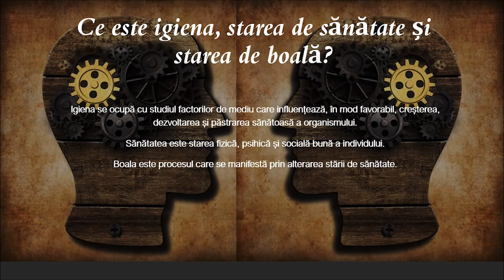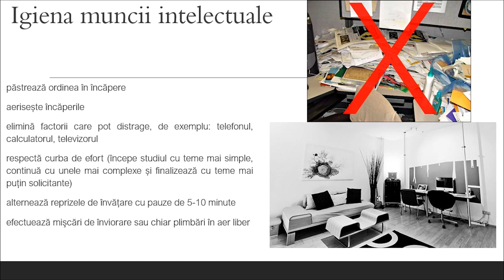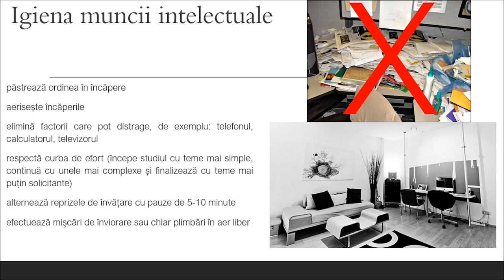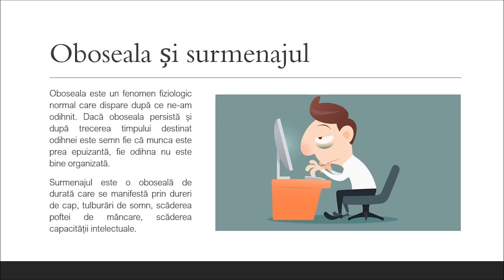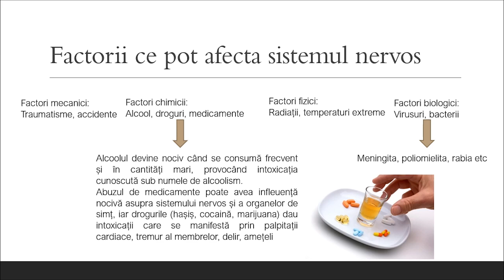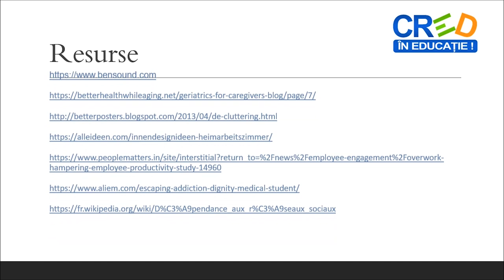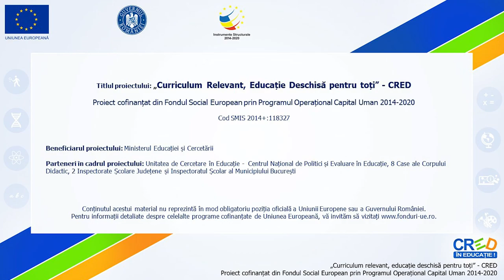Elemente de igienă și de prevenire a îmbolnăvirilor – igiena vieții intelectuale și a sist. nervos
Prin parcurgerea resursei elevii își pot sistematiza mai bine informațiile legate de principalele reguli de igienă pentru menținerea unei stări de sănătate a sistemului nervos. La finalul resursei se regăseșc două propuneri de activități ce pot deveni activitață de evaluare / autoevaluare și temă de reflecție pentru elevi, astfel, prin parcurgerea resursei se pot îmbunătăți
învățarea și rezultatele învățării.

Autor: Adriana Voicilă